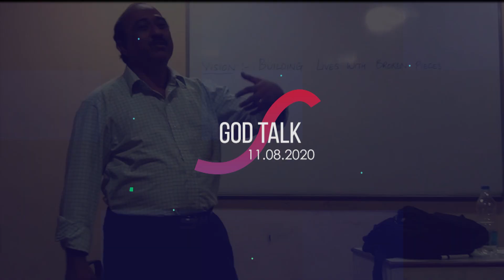God knows You | God Talk | 1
When it comes to our purpose we usually focus on the wrong places. So how do we fix this? Pastor Thomas tells us all about it in the very first episode of God Talk.

Jesus Bread of Life Ministries | Pastor Thomas Lopes | God Talk